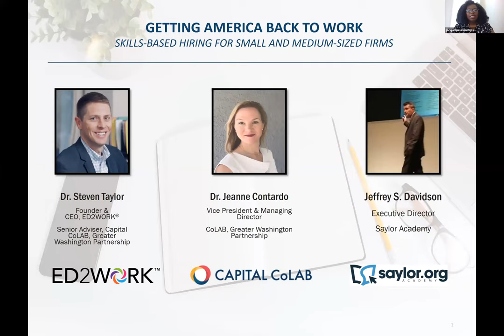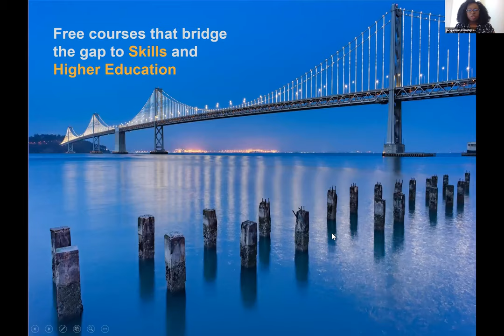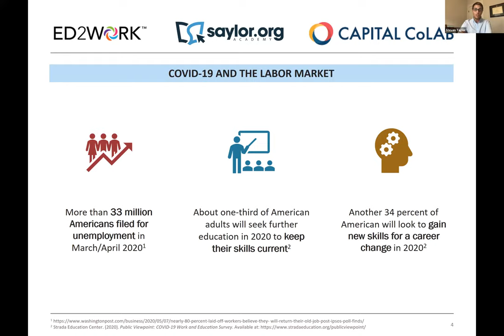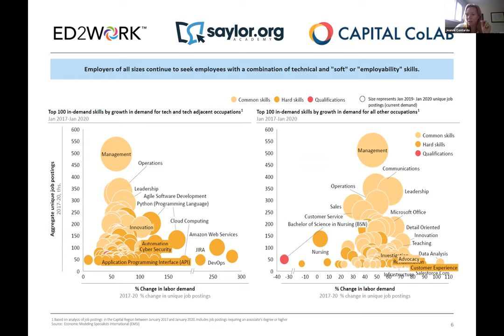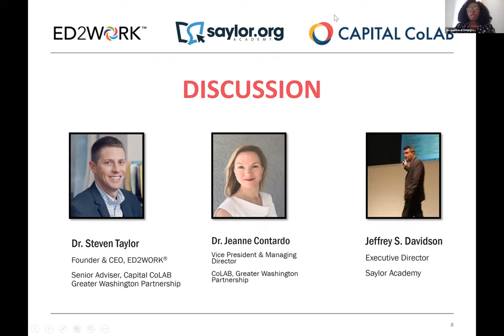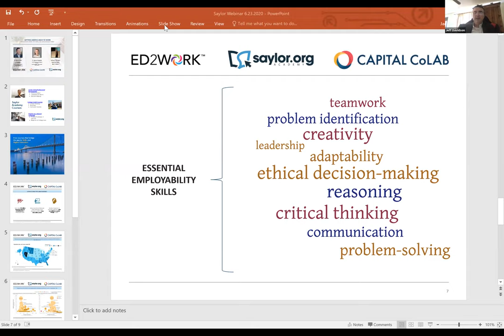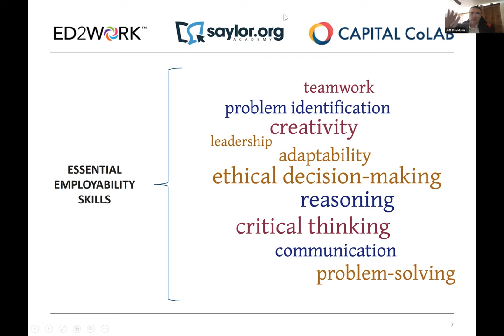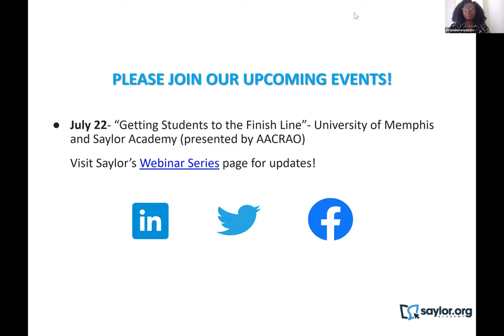Getting America Back to Work: Skills-Based Hiring for Small and Medium-Sized Firms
Webinar Archive (6/25/20): "Getting America Back to Work: Skills-Based Hiring for Small and Medium-Sized Firms"

Although hiring practices were already moving in this direction, the sudden onset of the COVID-19 pandemic accelerated the need for skills-based hiring dramatically. Those employers who are still hiring even in the midst of this economic downturn–and there are many–require specific skill and knowledge sets to fill their employment ranks. For small and medium-sized employers, who may have few resources devoted to sourcing and upskilling talent, the need to fill skills gaps is a daunting task.

Saylor Academy's new series of webinars, exploring key issues in higher education, workforce skill development, and education to support sustainable development goals.

Speakers:
- Jeanne Contardo, Vice President and Managing Director, Capital CoLAB, Greater Washington Partnership
- Steven Taylor, Founder and CEO, ED2WORK
- Jeffery S. Davidson, Executive Director, Saylor Academy
Moderator:
- Jacqueline Arnold, Director of Strategic Relationships and Communications, Saylor Academy